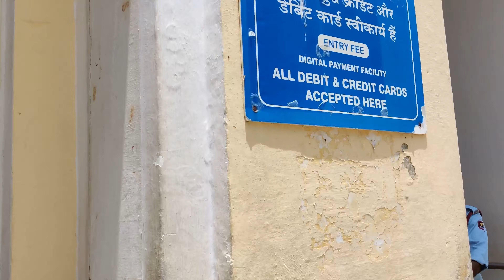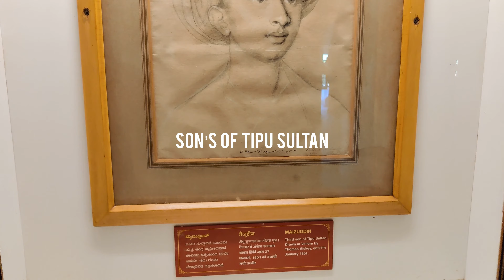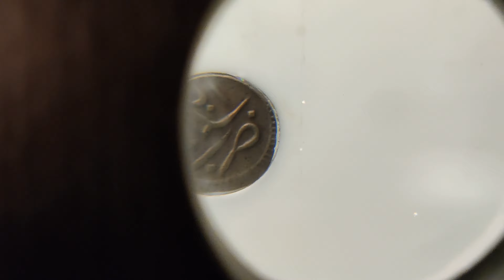Mysore travel series Dariya daulat bagh Tipu sultans’s summer palace Gumbaj Place where Tipu sultan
In Episode 2 of our Mysore travel series, we are going to take you through some important moments of India history during British rule in India. Today we will be covering Dariya Daulat Bagh,  Tipu sultan’s summer palace outside the fort which was constructed as a memorabilia for his victories in Anglo-mysore wars. After this we will be visiting Gumboj, which was constructed by Tipu sultan during 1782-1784 in remembrance of his father Haider Ali khan and mother, where later he was buried.
Third place for this trip will be Triveni sangam which is know as the place for the coalition of three holi rivers, Kaveri, lokpanvani & Hemavati.Watch Mysore travel series- Episode 1

E- Book Tipu museum Dariya daulat bagh’ tickets online- (valid for 3 hours)
travel series_Dariya daulat bagh_Tipu sultans’s summer palace_Gumbaj_Place where Tipu sultan was buried_Triveni sangam

Camera-
1. GoPro HERO9 Black
2. OnePlus 9R 5G

MIC
1. Boya m1
2. Rode on camera mic
3. Rode wireless go 2
4. Rode Interview GO

Smartphone Gimbal and tripod
1. DJI Osmo 5
2. DJI OM 4 SE

Drones
1. DJI Mini 2 Flymore combo
2. DJI Air2s Flymore combo

Editing gear
1. iPad Air
2. iPad Pro 12.9 inch
3. M1 Mackbook AIR

SD cards & Hard drive
1. Sandisk 128 Gb SD card
2. 4TB - external hard drive
3. 1 TB harddrive
4. 500 GB SSD

Go pro Camera accessories
1.  Go pro case
2.  GoPro AAMIC-001 3.5mm Mic Adapter
3.  9 Inch Extendable Hand Grip Waterproof Monopod
4.  Yantralay 15 in 1 Gopro Accessories Kit

Tripods and sticks
1. Digitek DTR 550
2. Ulanzi MT-09

Camping accessories
1. Coleman stainless steel portable stove
2. Portable gas containers
3. HOMECUTE Polyester Foldable Portable Pop up Cloth Changing Tent or Toile